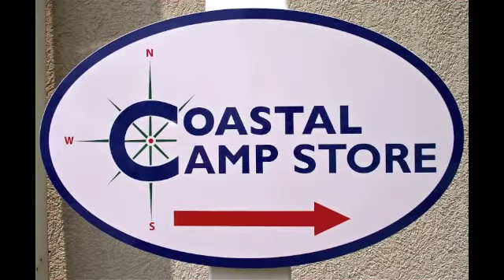Coastal RV Episode 7 - The iBall Camera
Fred, from Coastal RV, highlights the iBall Camera.  Find out how this handy dandy camera can make backing up your big rig MUCH easier!

Visit CoastalRV.net - Where We Make Camping Affordable!